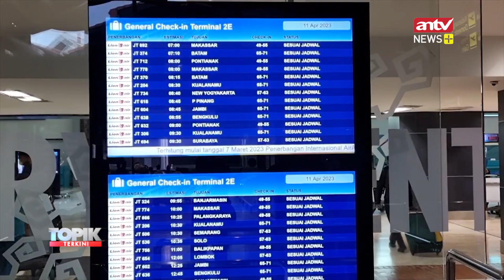BANDARA SOEKARNO HATTA MULAI DIPADATI PEMUDIK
ANTV NEWS+ - Sepuluh hari jelang Lebaran Idul Fitri, suasana di Bandara Soekarno Hatta, Tangerang, Banten, mulai ramai oleh penumpang yang ingin mudik ke kampung halamannya. Angkasa Pura II, memprediksi akan terjadi kenaikan jumlah penumpang hingga 25 persen dibanding tahun lalu.